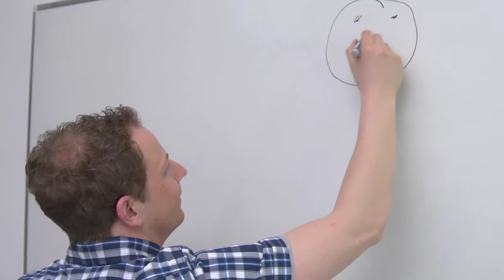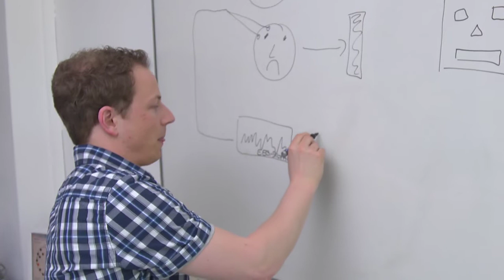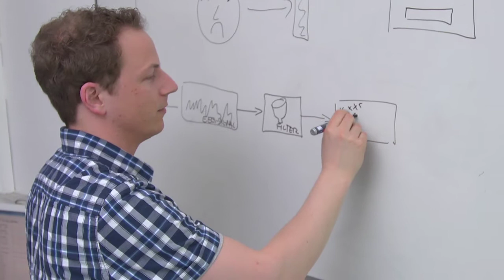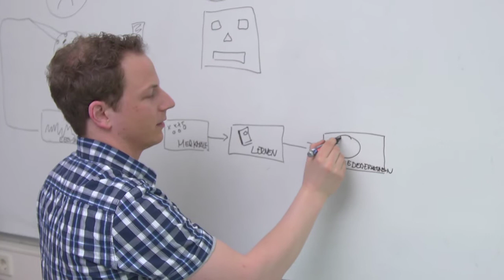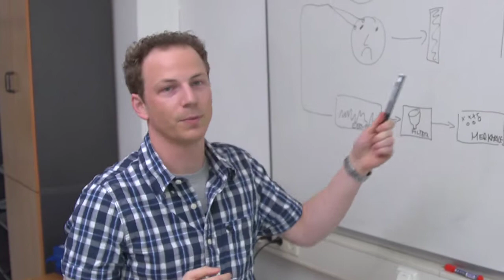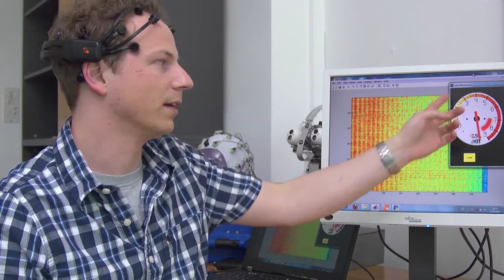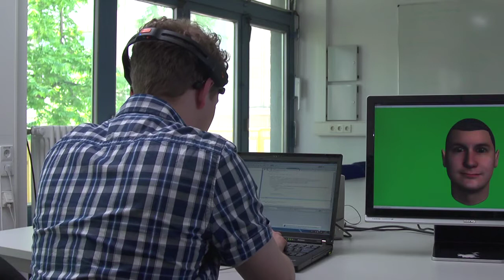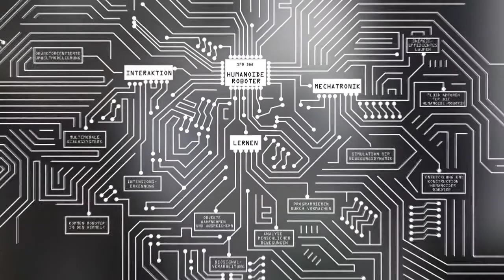Biosignalverarbeitung für die humanoide Roboter-Interaktion (de/en)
Biosignal processing for humanoid robot interaction [Deutsch weiter unten]

Within seconds, people can determine the mood of their counterpart. Dominic Heger from the Cognitive Systems Lab of Karlsruhe Institute of Technology (KIT) is researching the electronic recording of brain waves to improve the interaction between man and machine fundamentally.

Binnen Sekunden können Menschen feststellen, welcher Stimmung ihr Gegenüber gerade ist. Dominic Heger vom Cognitive Systems Lab des Karlsruher Instituts für Technologie (KIT), erforscht die elektronische Erfassung von Gehirnströmen, um die Interaktion zwischen Mensch und Maschine grundlegend zu verbessern.